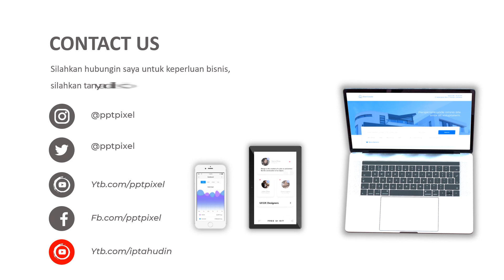Video Service, CS, Video Animasi Jasa Call Center, Iklan Produk dan saja Terbaik Saat ini Untuk Peru